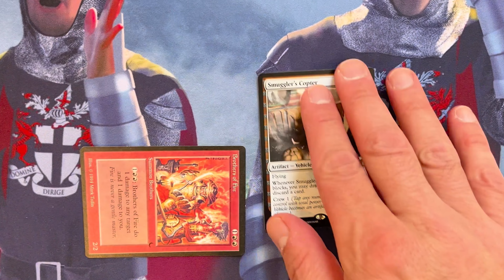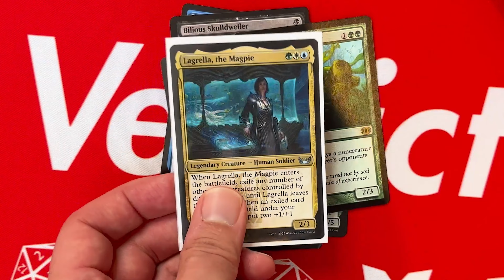Umbrella (MTG Parody)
LYRICS:

Yeah! Uh-huh…
Play my commander
Uh-huh…
Are you even playing, Remy?
Uh-huh…
You’re gonna be way behind…

Attack with Krosa’s Heart
I’ll cast a Rip Apart
That spell only does three
It’s also sorcery (It’s a Remy video, I figured I could—)

Use this card from The Dark
To crew my shiny car
Your board state’s really bare
I don’t really care (Why?)

Because!

Though your Impersonator’s Clever
And he’s got a big Loam Dweller
I don’t even need a friend
I don’t mind I’ll be alive in the end
Though I’m behind now more than ever
I’ll exile all your cards forever
How’d you do that? With my Lagrella

Wait, where’d they go?

Under my Lagrella-ella-ella  Hey! Hey! Hey!

Under my Lagrella-ella-ella
Hey! Hey! Hey!

Enchanted Tiamat
Goes right under her butt
My Glistening Oil is gone
Good Diddy impression

Exile!

Brokkos, Apex of Forever
And your Heartwood Storyteller
That’s our delivery garlic bread
Don’t get up, I clicked “leave it on my doorstep”

Evades your in-hand Spell Queller
Exiles Bilious Sulkdweller
They forgot to put on mozzarella
They all go under my Lagrella

Under my Lagrella-ella-ella
Hey! Hey! Hey!